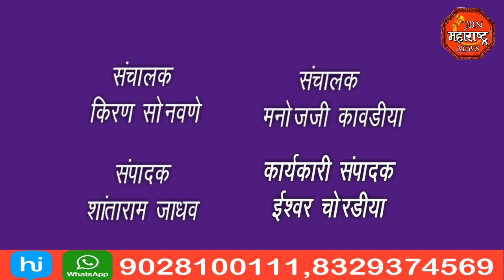राष्ट्रवादी कॉंग्रेस आणी शिवसेना पक्षाच्या वतीने अब्दुल सत्तर यांच्या फोटोला जोडे मारो आंदोलन